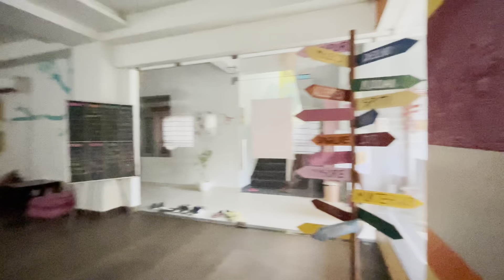Travelling to jaipur |🩷 solo travelling😁 | jhalli Anjali vlogs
Guys finally vlog is out!!!

Go nd watch..

Then share it your friends❤

Next vlog out soon 🤟

Music credit-